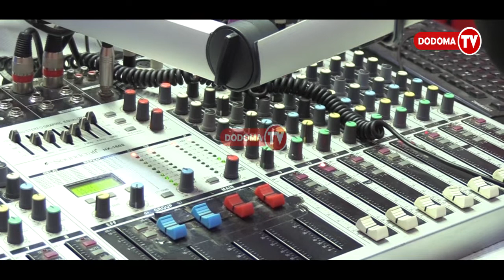FAINALI YA KIKAPU DODOMA HAPATOSHI